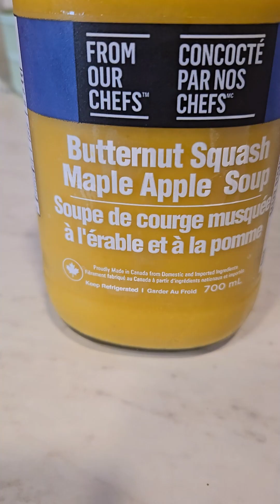Crema de Zapallo gringo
En el video de hoy, te muestro cómo preparar una deliciosa Crema de Zapallo gringo, que viene lista en tarro. Ideal para esos días fríos, esta sopa es reconfortante y sabrosa.

Para darle un toque especial, le agregué un poco de cebollín y albahaca fresca, elevando el sabor a otro nivel. 🍃✨

Welcome to my cooking channel, where creativity and spontaneity come together to bring simple cooking to every home! Here, you'll find a variety of delicious options without the need to follow strict recipes or ingredient lists. We focus on using what we have available to prepare wonderful dishes.

If you're looking for new ideas for quick and tasty meals, you've come to the right place.

There are no limits to your culinary creativity here. Join this inclusive cooking experience and let yourself be inspired by the magic of combining ingredients and textures spontaneously!

So, if you want to discover how to cook easily and quickly without following complicated recipes, subscribe to my cooking channel and join this culinary adventure full of fun and flavor! Find inspiration for your daily meals and enjoy limitless cooking!